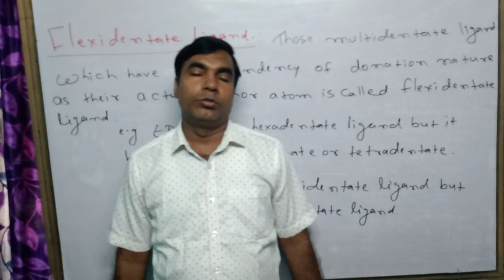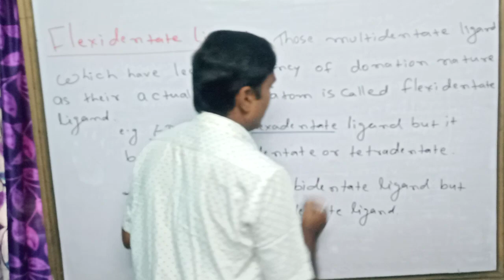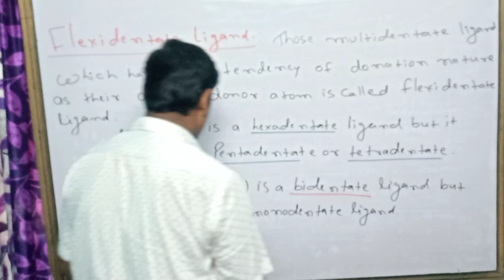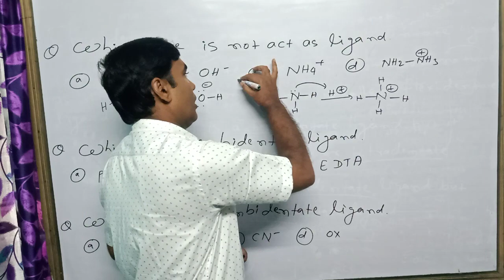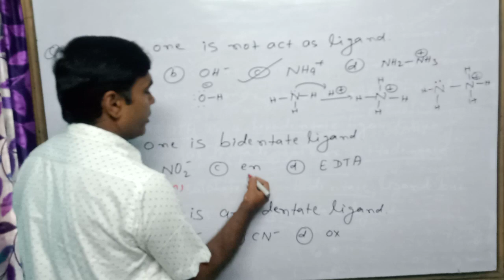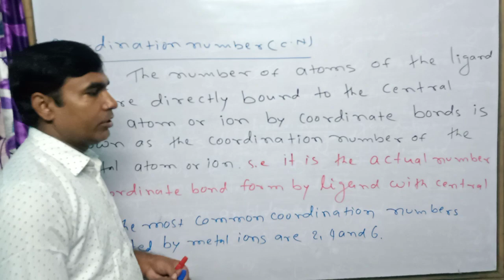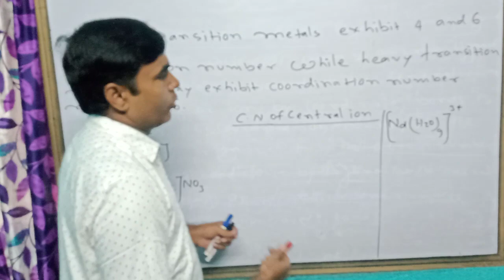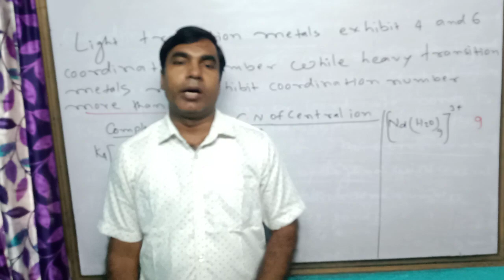COORDINATION Compound 05 Coordination Number (C.N.)12th/JEE/NEET